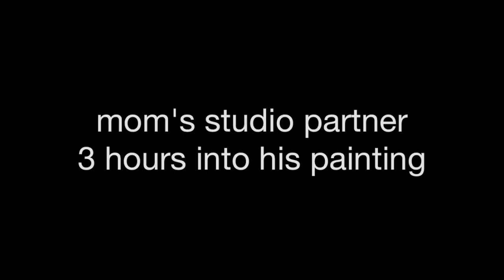in the studio with mom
My mom paints one of photographs.